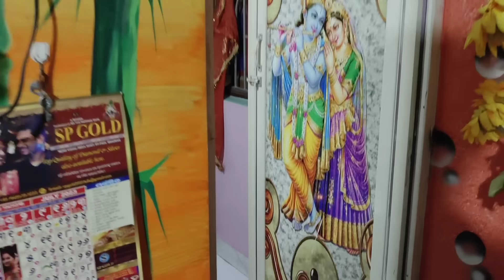ଡିସ୍କୋ ଚୁଲି ରୋଷେଇ / Rupa Pin2 Khushi